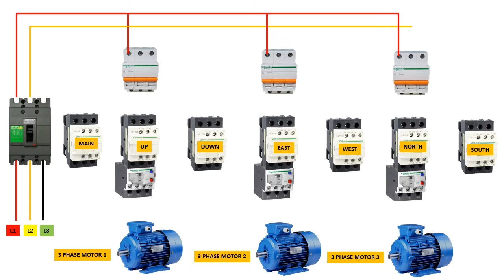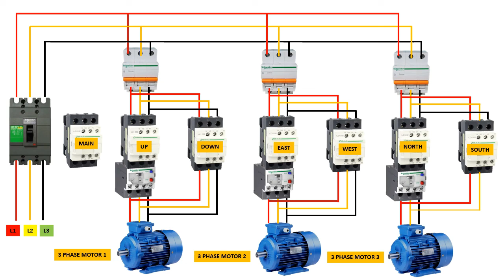eot crane electrical circuit diagram